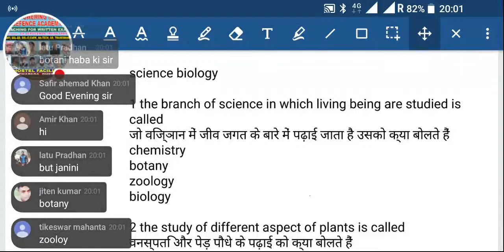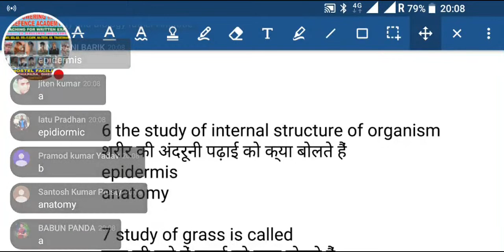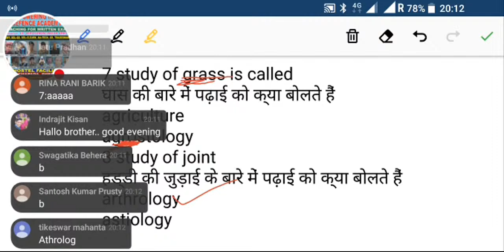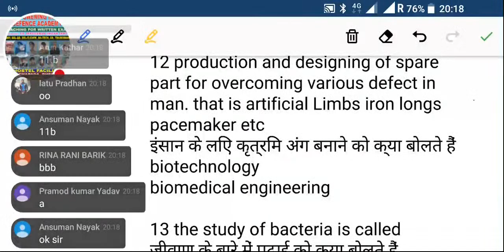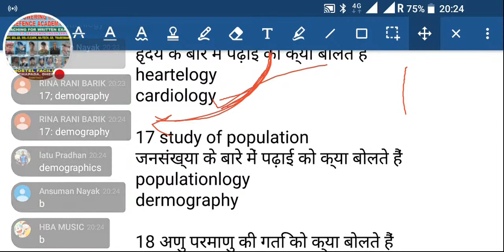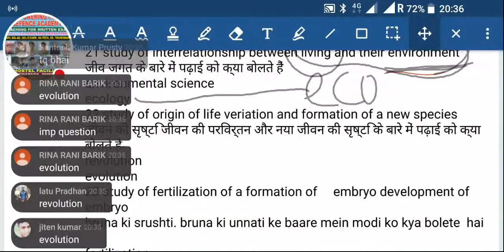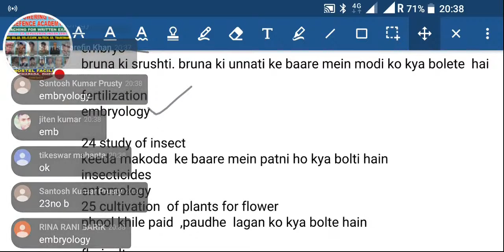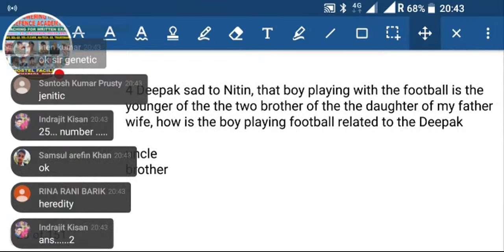Uttarpradesh Army Exam Live Test